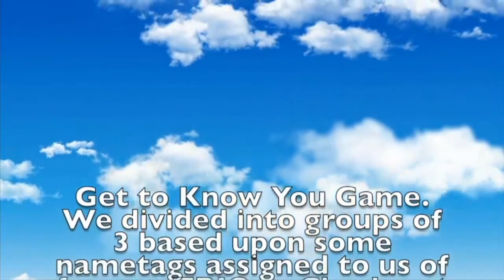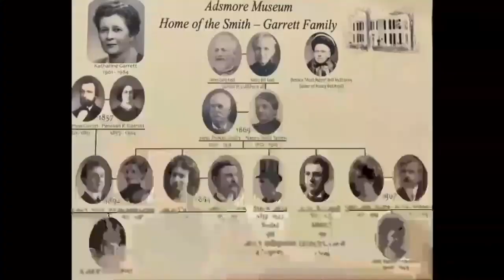06/12/2022 - Reidland Church: What We Believe About Spiritual Formation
Call to Worship: Brian Brophy
Prayer: Tyson Lafrance
Worship Leader: Joshua Lee
Shout Hallelujah S-66
Our God
Kid Power: Gerry Gilbert
Communion: Royce Templeton
Shout To The Lord S-29
Mighty To Save/The Stand
Revelation 4:1-11: Marge Brillhart
Message: Terrell Lee
Just As I Am
Shepherd’s Blessing: Royce Templeton